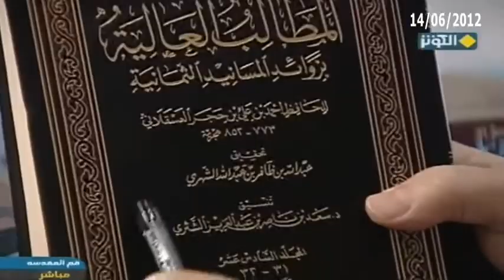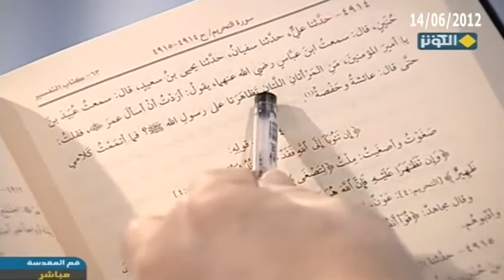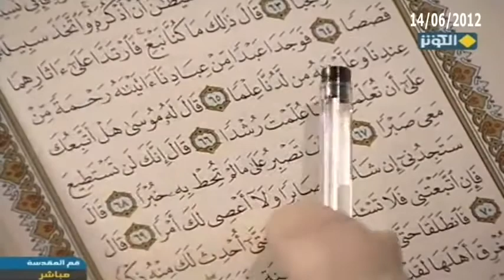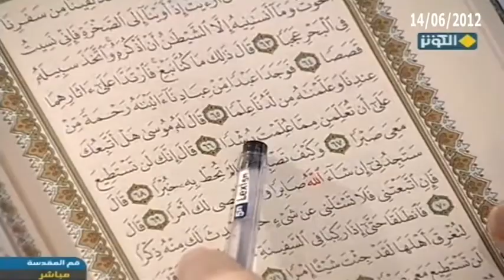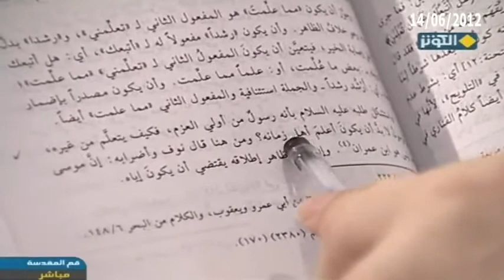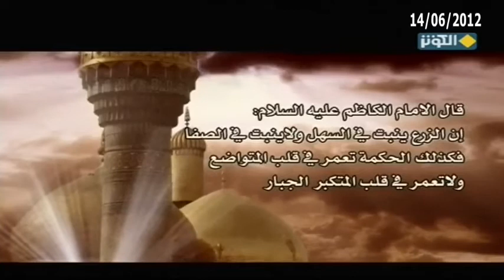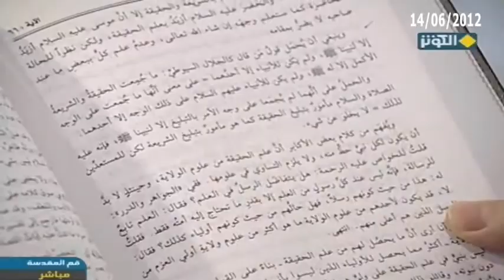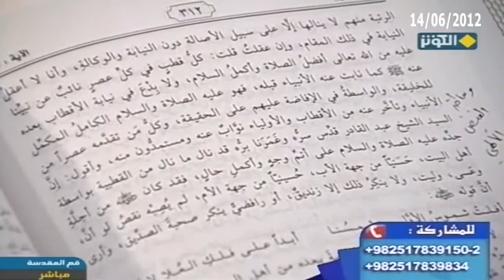مطارحات في العقيدة|مقامات الزهراء ع وظلامتها 10 | 14-06-2012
قناة الكوثر
سماحة السيد كمال الحيدري

موضوع الحلقة : مقامات الزهراء عليها السلام وظلامتها في مصادر أهل السنة - القسم 10